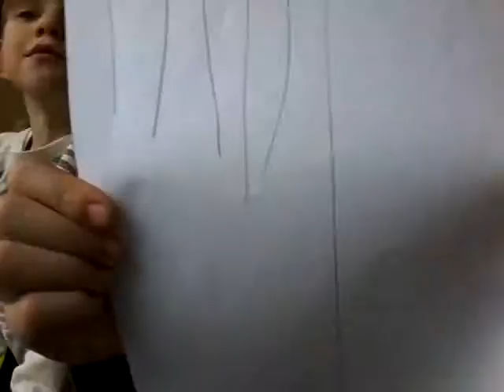Batel flip chalege avec ma soeur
Snap quentin failletaz
Instagram quentin failletaz